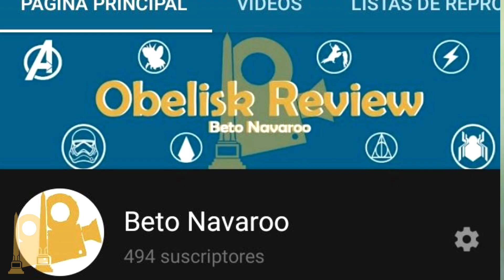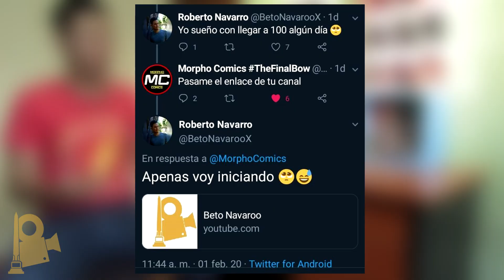Gracias Morpho Comics | Beto Navaroo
Y muchas gracias a todos los que se suscribieron a mi canal porque Morpho me recomendo, enserio, muchas gracias por dejarme entrar en sus vidas y les prometo que este solo sera el inicio de algo más grande :D por favor compartan este canal con sus amigos para que cada vez seamos más y de nuevo...
MUCHAS GRACIAS!

Muchas gracias nos vemos en el próximo vídeo.